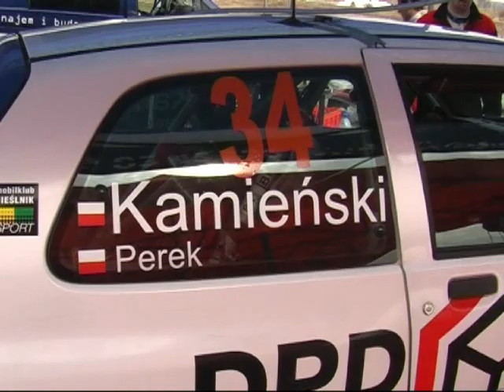8 Rajd Mazowiecki - Kamieński/Perek - Renault Clio Williams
Przejazdy załogi Daniel Kamieński/Wojciech Perek podczas 8 Rajdu Mazowieckiego.